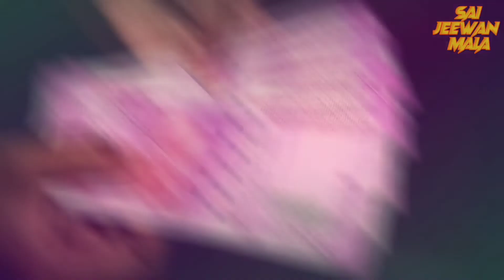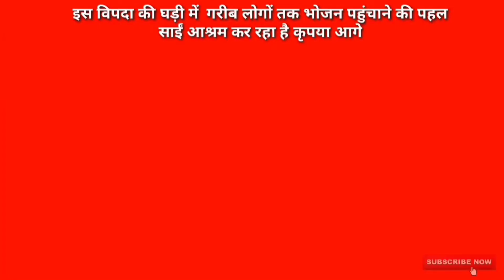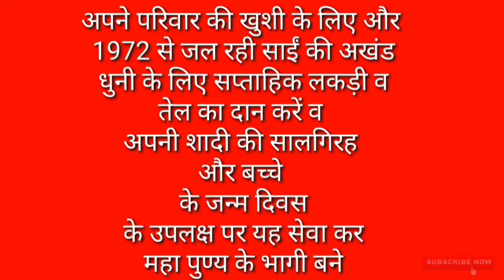उड़ीसा के जंगल में दलदल में फंसी इस महिला की जान बचाने साईं बाबा दौड़े चले आए